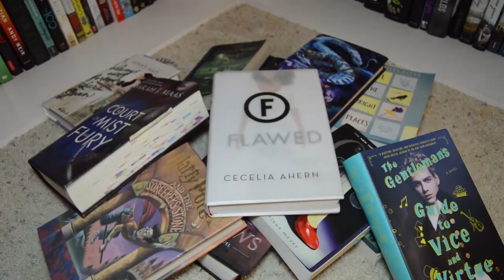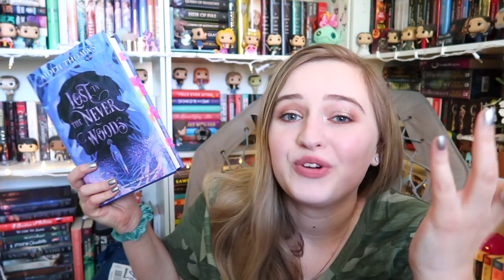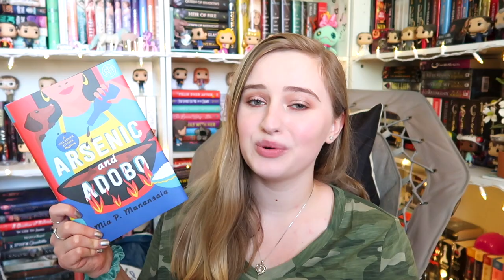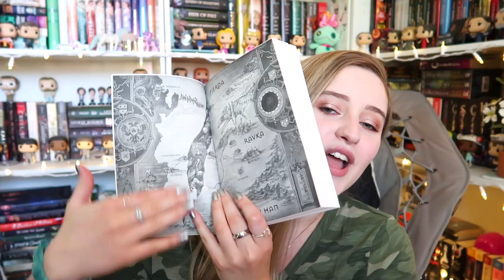I read 9 books in april 📚 super disappointing read & many hidden gems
I read 9 books in April and I'm ready to discuss them! Let me know what you read in April 😊

✨ruin & rising vlog: (not uploaded yet)

Amazon Wishlist

 c(”)(”)